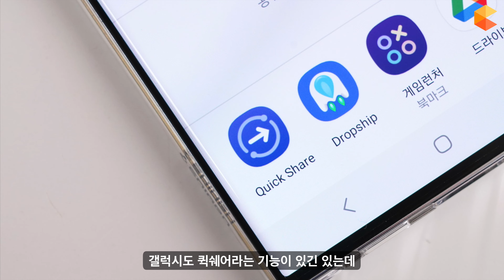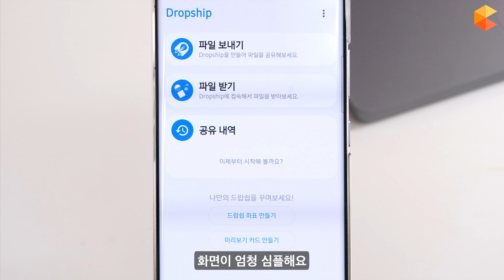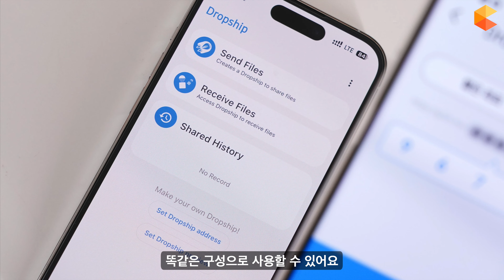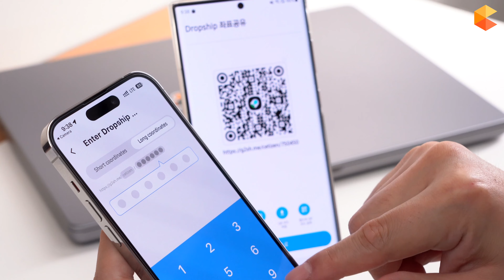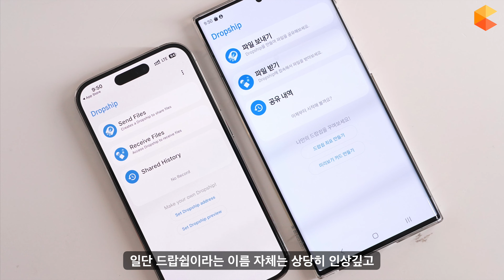새로운 파일 공유 앱. 갤럭시 드랍쉽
00:00 안녕하세요
00:52 설치해볼게요
01:22 메뉴 구성이 심플해요
02:34 아이폰 앱스토어에도 있어요
02:49 공유를 해볼게요
04:00 마무리 할게요
04:17 시청해주셔서 감사합니다